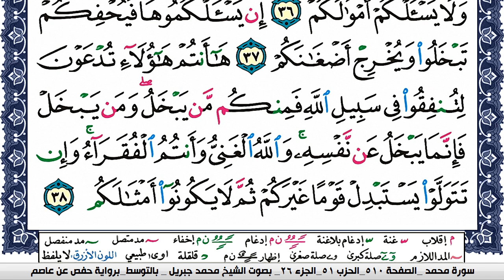سورة محمد مكتوبة محمد جبريل Surah Muhammad Mohammd Jpreel برواية حفص عن عاصم